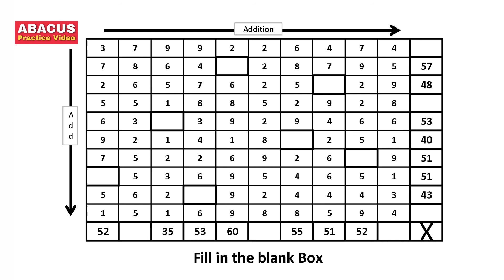AbacusTutorial | Abacus Sudoku | Puzzle- 01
✔ Do these sums daily to increase your speed.
✔ Helpful for competition preparation.
✔ helpful for CI's during class.
✔ Click on bell icon to get next video notification.

Created By: K Nikhil